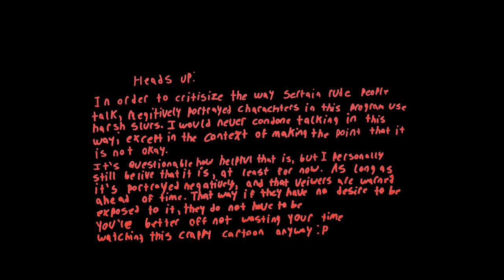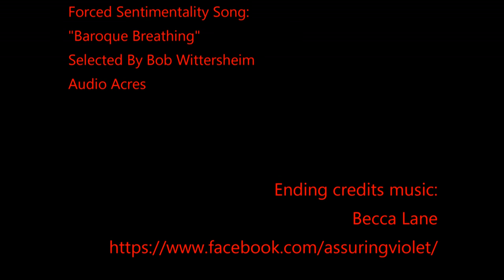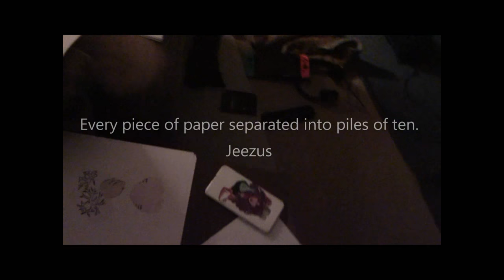BloodThing: Social Creatures [Full Episode]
Starring:

Zac
Lucas Bossio
Megan Hinton
Leave It Blank*
Gabbi Mewers

Forced Sentimentality Song:

Baroque Breathing

Selected By Bob Wittersheim

Ending credits music:
Becca Lane

Additional Prop design:
Leave It Blank*

Color Design:
 Leave It Blank*

Cannon artillery - distant gunshots.wav
By Aegersum
(trimmed)

Forest Sounds » Long Birds Forest Ambience.wav
Motion_S
(trimmed)

Short circuit
laspaziale
(Trimmed, only a few seconds used)

Impacts_Splatter_Pineapple_001.wav

(Sped up and trimmed short)

newer

(trimmed)

(trimmed)

(trimmed)

Walking » Boot Stomp; soft
Australopithecusman
(pitched down, echo added)

Water » River 2.wav
Adam_N

ambiences » stonecrushing
Rucisko

Alien Alphabet:
Gabbi Mewers

Glowing Effect Scalpel Work:
Gabbi Mewers

Cloud painter:
Gabbi Mewers

Color Work and BG artists:
Tritny Carter
Covey M.
Gabbi Mewers

Written by:
Covey M.
Leave It Blank

Producer:
Leave It Blank*

*She wishes to remain anonymous but I don’t wana look like a dick and make it seem like I did everything when a good friend helped me so much:p

Animated and Created by:
Covey M

I would recommend following our tumblr twitter and facebook but like a lot of creators there is basically no useful updates there and it's just a dumping ground for links to videos of youtubers that are better than me. If anyone actually watched me I would post updates, so I dunno